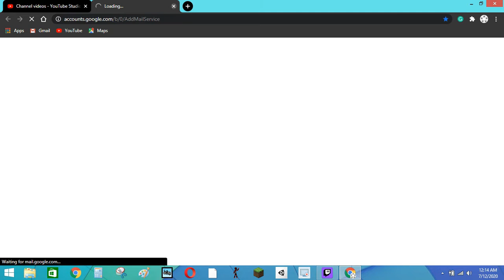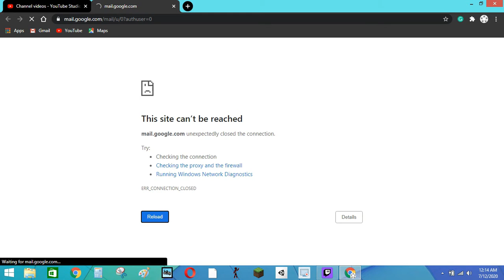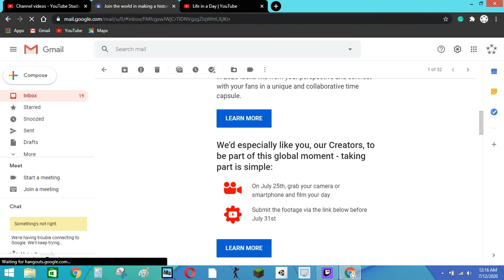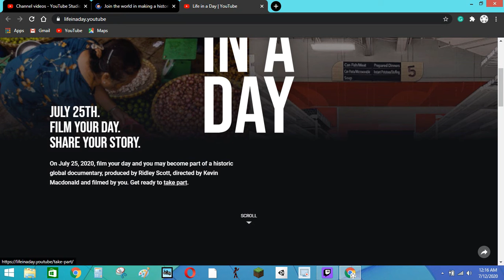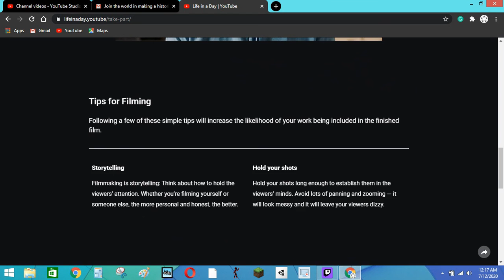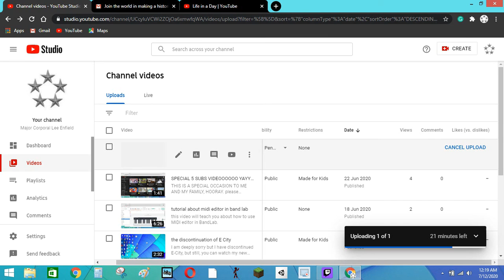A special video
. . . THERE IS NOTHING TO SAY HERE! LOOOOL!